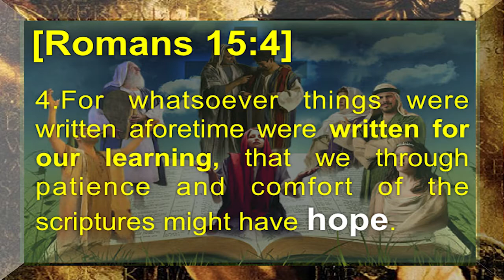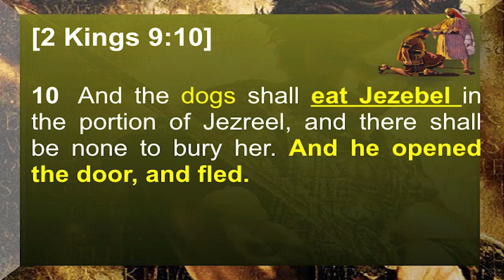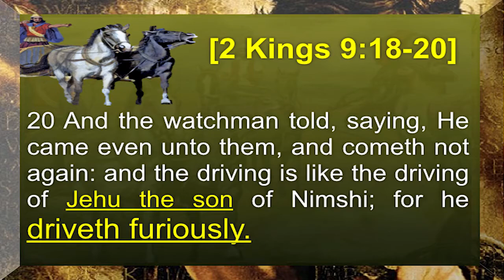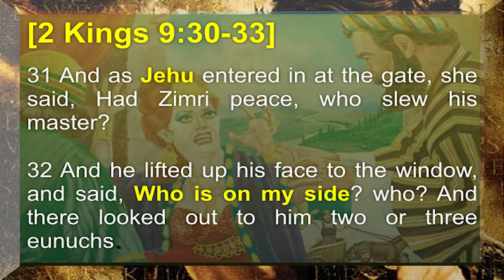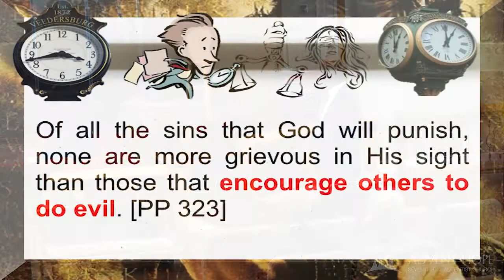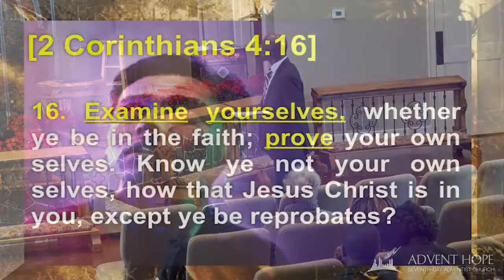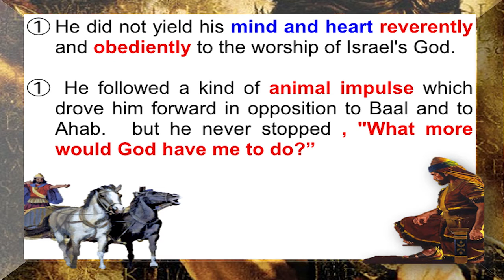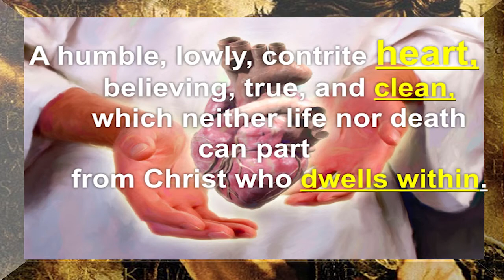Evangelist Carlton Knott Who Was Jehu Advent Hope